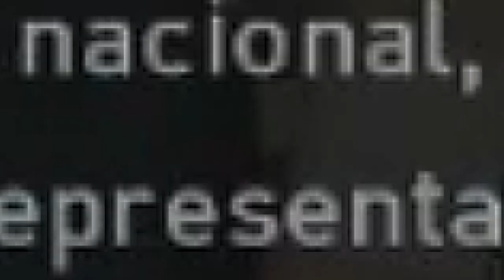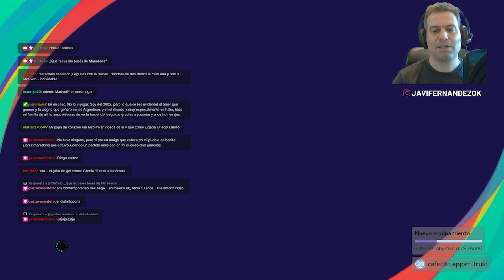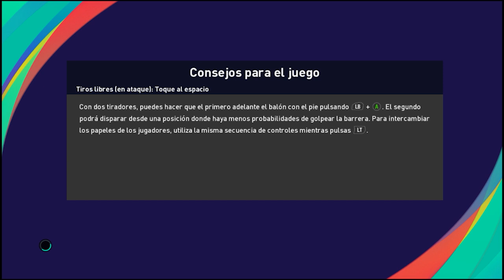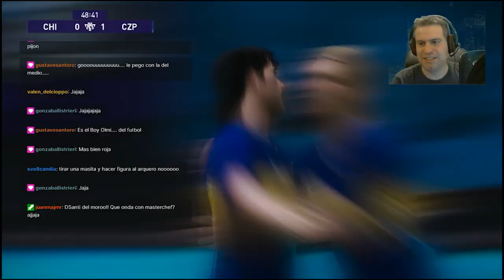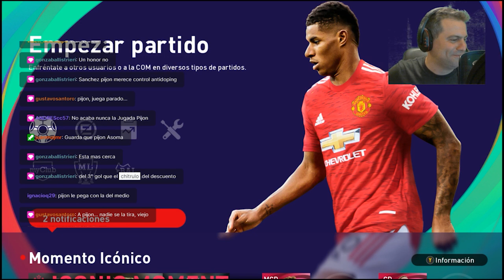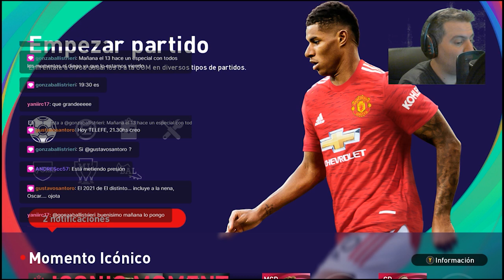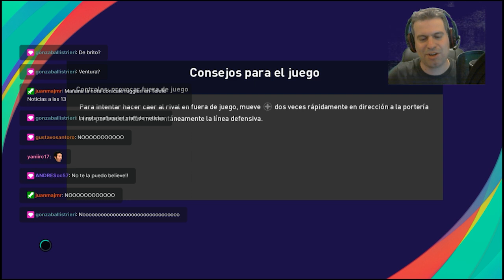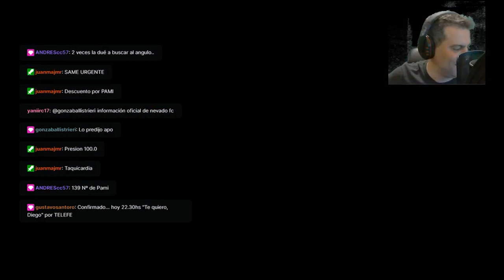FUA EL DIEGO! Enfrentamos a los mejores equipos de D10S | El Distinto vs Maradona | Gaming + Humor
💥  Si activás la campanita, no te vas a perder ningún estreno 🔔
 📲  TE INVITO A MI DISCORD